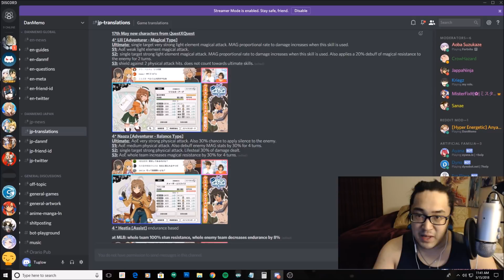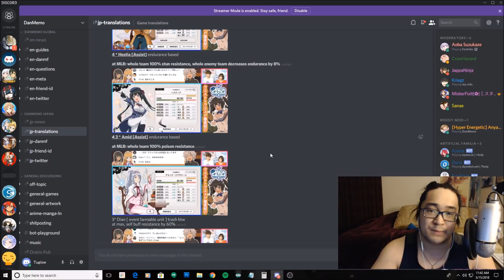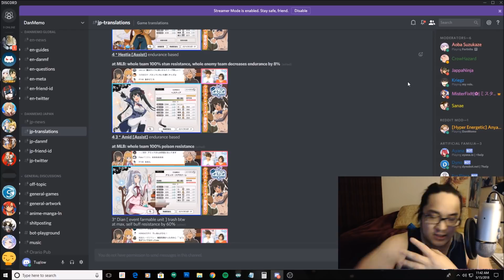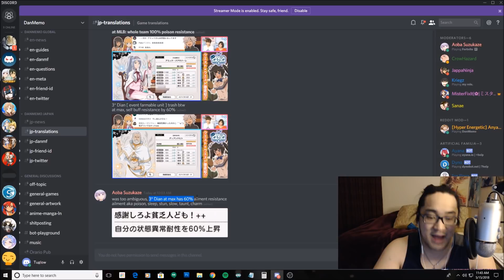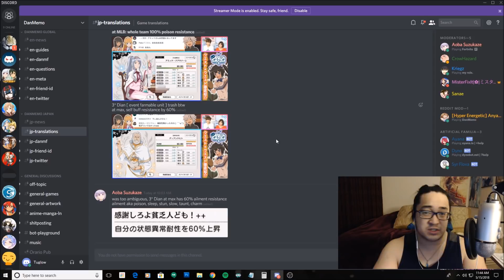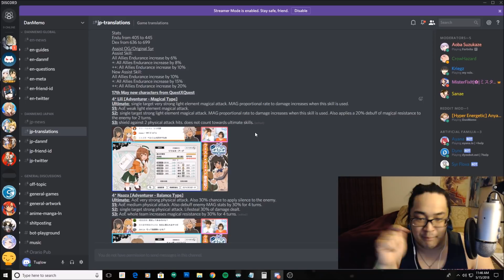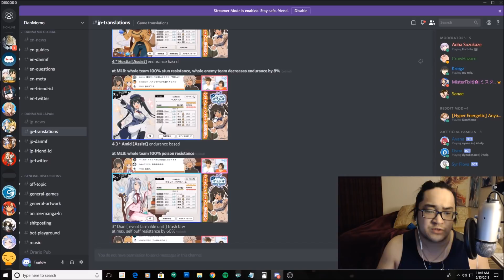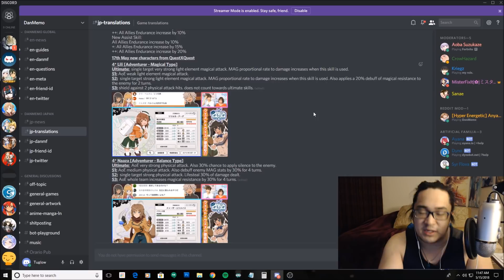Quest X Quest JP Translations: New Units Incoming!! [Danmemo]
Add me on the games!!
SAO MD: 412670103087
F/GO: 775,756,612
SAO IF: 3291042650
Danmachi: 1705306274